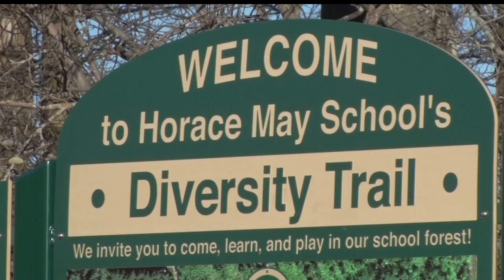Horace May Elementary Officially Opens Their Diversity Trail